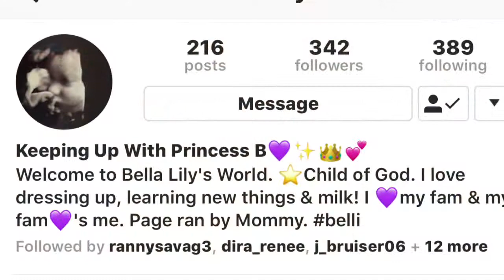SETTING BOUNDARIES FOR YOURSELF SO THE SOUL CAN HEAL /CMT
Healing of the soul is a very important process to becoming a whole being. Setting boundaries for yourself is the only others can learn how to treat you. You have to have respect for yourself before you can expect anyone to respect you xoxo ~